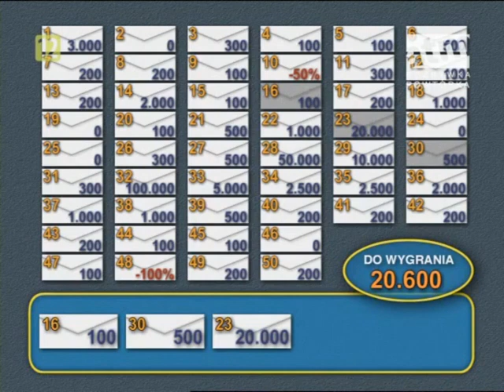Gra w ciemno [64]